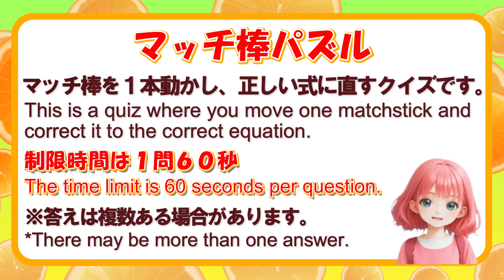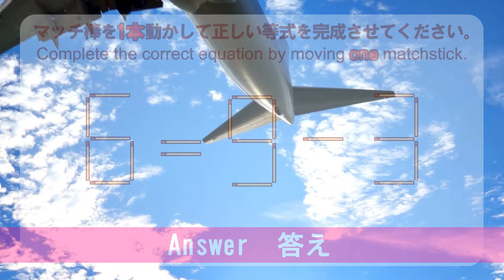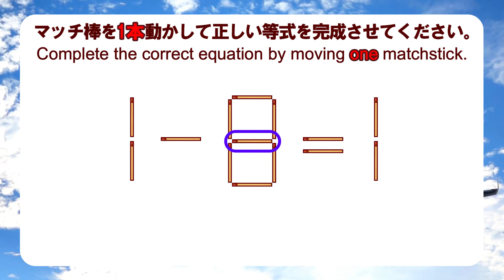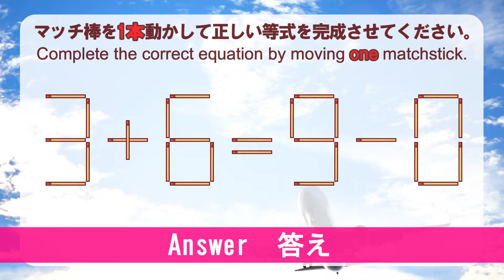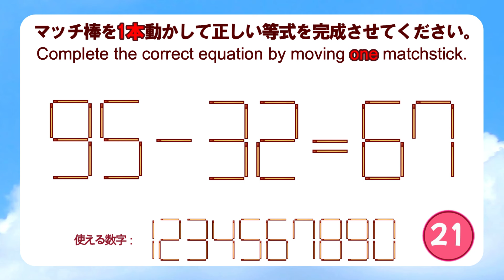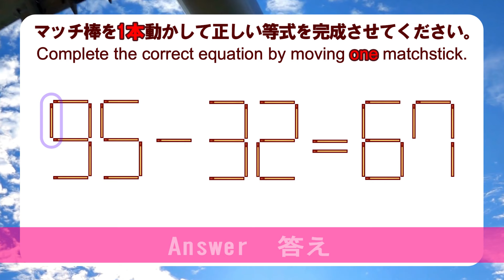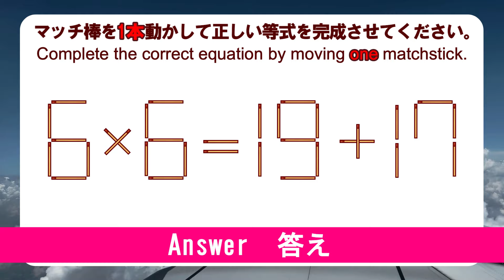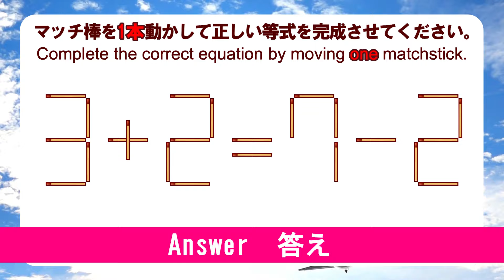【みんなで脳トレ】頭を鍛えるマッチ棒パズル！｜脳トレ｜脳活｜3+2-7=2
シンプルだけど意外と難しいマッチ棒パズルに挑戦してみましょう。
マッチ棒を1本だけ動かして正しい式に直すこのパズルは、あなたの脳を鍛える最高のトレーニングです！

このパズルは、シニアの方から若い方まで、どなたでも楽しめる内容です。
ぜひ、ご家族やお友達と一緒に挑戦してみてください！

brain training
matchstick puzzle